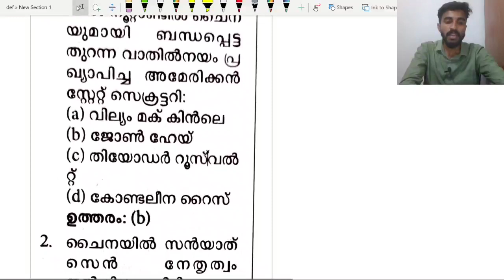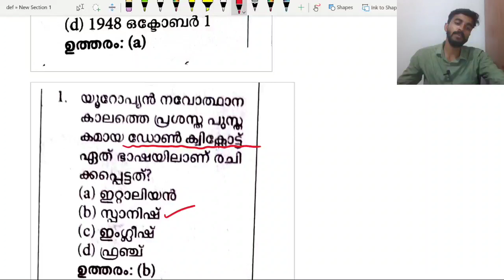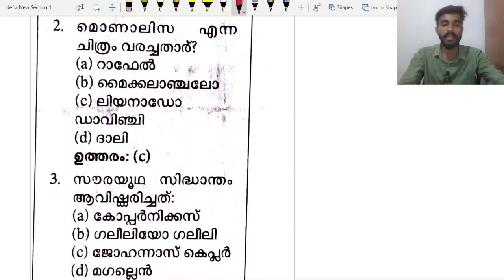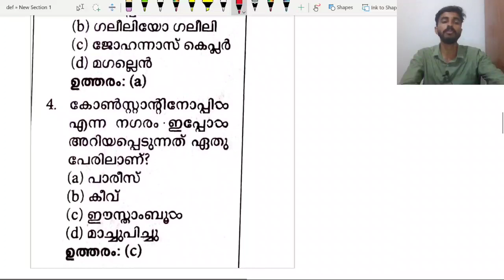KTET EXAM 2022/Very very IMPORTANT Social science QUESTIONS /way to.120